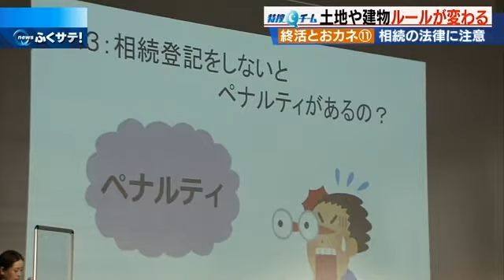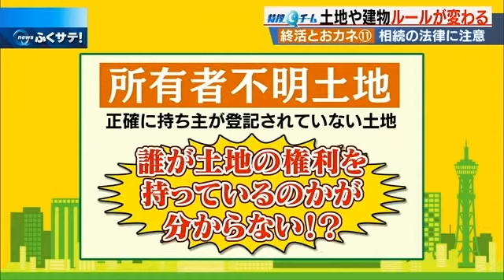【終活とおカネ】土地や建物 相続の法律が変わる | 2022年8月18日（木）テレＱ『ふくサテ！』特捜Ｑチーム＠アーカイブ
終活で重要なポイントである相続で、これから法制度が大きく変わります。特に気を付ける必要があるのが、土地や建物に関する知識です。